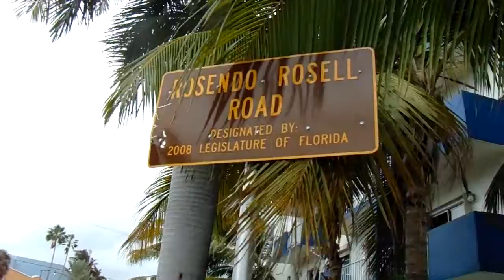Leandro Gasco sobre Reconocimiento a Rosendo Rosell calle en Miami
Leandro Gasco registra cartel con reconocimiento nombre  Rosendo Rosell-Road- en la 71 Calle de Miami Beach.
En virtud de los datos del Canal en Youtube del amigo Arturo Manuel Del Monte,  luchador para que Rosendo Rosell tenga su reconocimiento como merecía, difundo así parte de la trayectoria de Rosendo Rosell...
...Rosendo Rosell.- Compositor, escritor, periodista, actor, animador, autor, productor, investigador, historiador, trabajó en radio, teatros, cabarets y televisión de Cuba, y en el cine cubano y el mexicano. Aunque nació en Placetas, Las Villas, el 25 de junio de 1918, residió en la playa Santa María del Mar, del Municipio Guanabacoa, La Habana, antes de partir al exilio en 1960. Se inició en el mundo del espectáculo a los veinte años cantando tangos con el pianista Gustavo López en la emisora CMCJ de Rodríguez y Hermano que estaba en Monte y Estévez, La Habana. Llegó a tener su propia orquesta antes de dedicarse totalmente a la actuación y la comedia.
Leandro Gasco es periodista internacional, productor, escritor, conferencista y locutor con seis libros publicados que recorren el mundo. El 11 de octubre de 2019 fue honrado con la Orden Ciudadano de América José Martí, otorgada en Miami por el Instituto de la Memoria Histórica Cubana Contra el Totalitarismo. Comenzó en los medios de comunicación con su propio programa a los 14 años. Desde octubre de 2015 realiza entrevistas especiales en el magazine radial "La Tertulia de Estocolmo" que se emite en Suecia por F.M 91.6 MHZ Radio Botkyrka.Fue conductor del envío radial “Encuentro Conversatorio" que emitió La MM Radio desde Lincoln,Nebraska, USA . A partir de enero 2017 presentó entrevistas para programa "El Nuevo Mundo" por 105.9 MHZ F.M. Power House Latina desde Condado Broward,La Florida, USA. Leandro Gasco ha brindado conferencias en Estados Unidos, fue asesor de la Alta Diplomacia en Argentina donde trabajó durante 10 años en medios gráficos especializados. Con notable éxito condujo un ciclo radial en Argentina denominado “En Contacto” junto a la ama de casa más famosa de América, Lita de Lazzari. El envío tuvo también una réplica en la radio de Miami con la conducción de Leandro Gasco y grandes entrevistas. Prepara su libro número 7(siete) que incluirá grandes entrevistas a personalidades emitidas en la radio sueca.